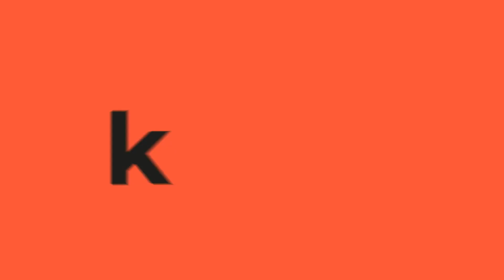Medellín registra histórica inversión en cultura durante los últimos cuatro años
Con más de $563.000 millones, Medellín registra la cifra más alta de inversión en cultura y población beneficiada en un cuatrienio, así lo explicó el Secretario de Cultura, Álvaro Narváez, en entrevista con KienyKe.com.